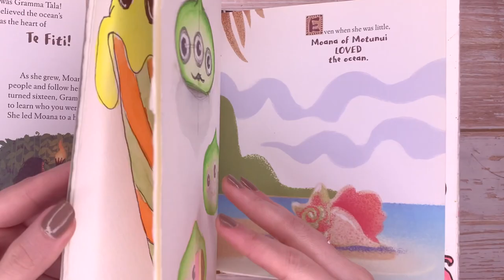Tea Cup People! || Duffy and Shellie May Tea Cup and Saucer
Today I catch up on some art journalling in this fun cute illustration style.

ITEMS USED

➜Tokyo Disney Daisy Duck Mechanical Pencil 5mm 2B
➜Sakura Pigma Micron Black Ink
➜Gekkoso Watercolours
➜uni Posca Paint Marker Pen Pastel Set
➜Cold Press Watercolour Paper 140lb

Much Love!
Jodi x